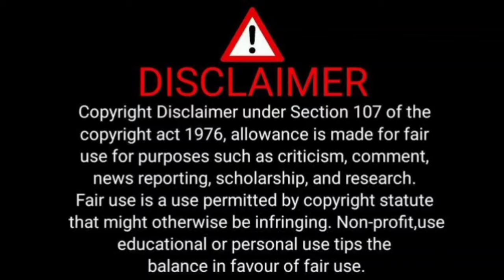story by sam